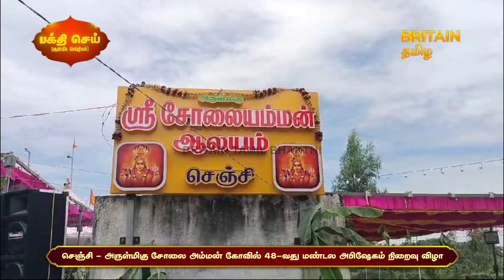31.07.2024 - பக்தி செய் - ஆன்மீக செய்திகள் - Aanmeega Seithigal | Britain Tamil Bhakthi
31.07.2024 - பக்தி செய் - ஆன்மீக செய்திகள் -  Aanmeega Seithigal | Britain Tamil Bhakthi

0:08 - 01.செஞ்சி - அருள்மிகு சோலை அம்மன் கோவில் 48-வது மண்டல அபிஷேகம் நிறைவு விழா

1:16 - 02. ஸ்ரீவில்லிபுத்தூர் ஸ்ரீ ஆண்டாள் ஆடிப்பூர திருவிழா - பதினாறு சக்கர சப்பரத்தில் திரு வீதி உலா

2:13 - 03.திருச்செந்தூர் அய்யா வைகுண்டர் அவதாரபதியில் ஆடி திருவிழா தேரோட்டம் வெகு விமர்சையாக நடைபெற்றது

3:24 - 04.ஆடி கிருத்திகை முன்னிட்டு குத்தாலம் உக்தவேதிசுவரர் ஆலயத்தில் தெப்பத் திருவிழா

4:32 - 05.பேராவூர் கிராமம் அருள்மிகு ஸ்ரீ மகாகாளி அம்மனுக்கு 34 ஆம் ஆண்டு ஆடி அக்னி உற்சவ பெருவிழா

5:04 - 06.நெசல் கிராமம் ஸ்ரீ தையல்நாயகி உடனமர் ஸ்ரீ வைத்தீஸ்வரர் ஆலய ஆலய மண்டல அபிஷேக பூர்த்தி விழா

6:18 - 07.திண்டிவனம் - ஸ்ரீ பாலமுருகன் ஆலய ஆடிக்கிருத்திகை இடும்பன் பூஜை

7:06 - 08. திண்டிவனம் அன்பகநாயக ஈஸ்வரர் திருக்கோயில் ஆறுமுக பெருமானுக்கு - இடும்பன் பூஜையும்

8:09 - 09.தென்பசியார் கிராமம் ஸ்ரீ வள்ளி தேவசேனா ஸ்ரீ பாலசுப்ரமணியசுவாமி திருக்கோயில் ஆடி
கிருத்திகை வேல் பூஜை

8:51 - 10.நாமக்கல் கொல்லிமலை அரப்பளீஸ்வரர் சிவ ஆலயத்தில் ஆடிப்பெருக்கு திருவிழா கொடியேற்றத்துடன் தொடக்கம்

9:54 -11.காஞ்சிபுரம் ஆதி பீடபரமேஸ்வரி காளிகாம்பாள் ஆலயத்தில் மண்டல அபிஷேக பூர்த்தியை ஒட்டி அம்பாள் அன்ன வ